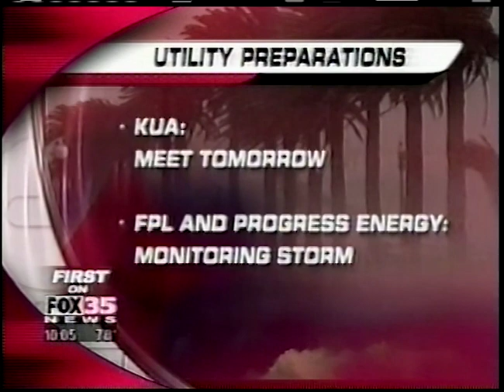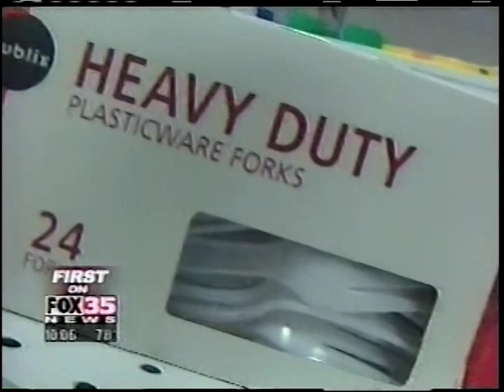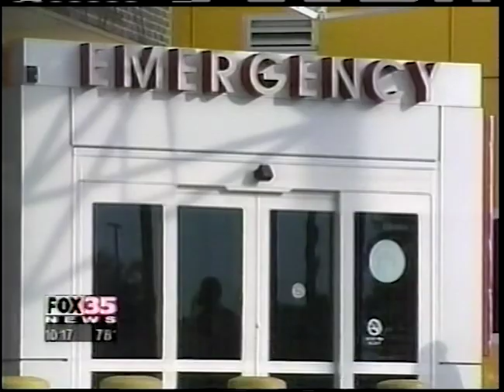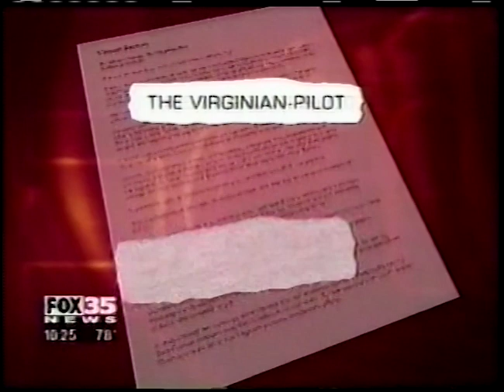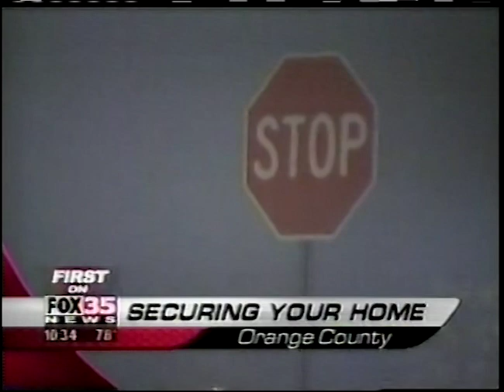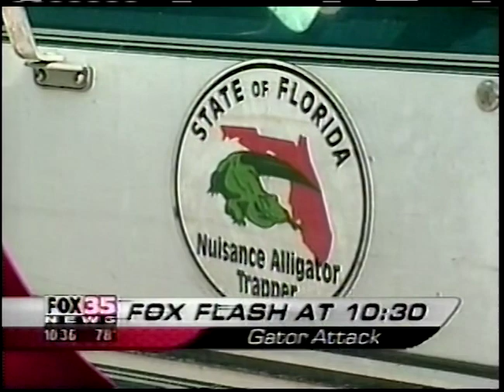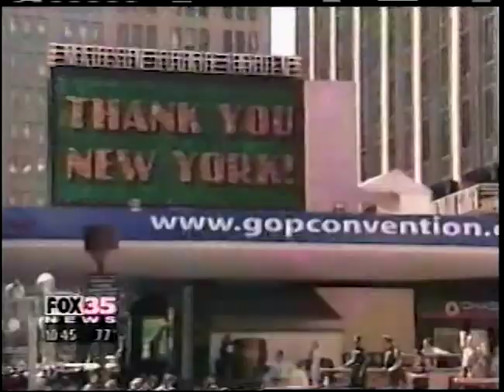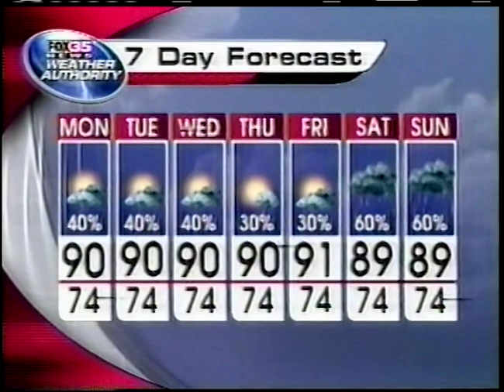WOFL FOX 35 News at 10PM Orlando August 2004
This broadcast is from WOFL TV in Orlando, Florida, United States from August 2004. Some promos, commercials, branding, or interstitial material may be included.